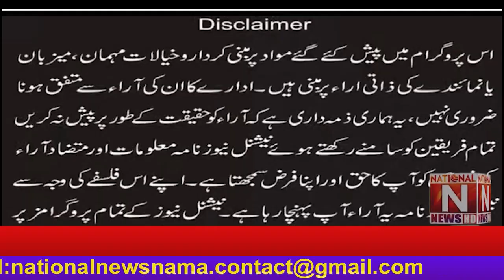''Jesus in the City'' Christians parade in Toronto Canada